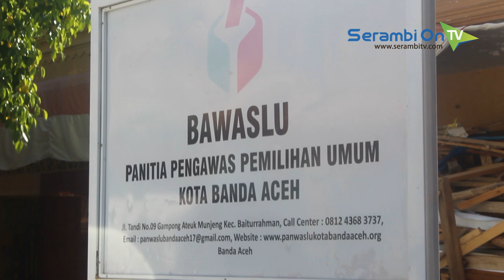Kesadaran Caleg Kurang, Alat Peraga Kampanye Menumpuk di Kantor Panwaslih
SERAMBITV.COM, BANDA ACEH - Sejak masuk hingga berakhirnya masa tenang Pemilu 2019, masih banyak alat peraga kampanye yang belum diturunkan oleh calon anggota DPR.Bahkan, hingga H-1 hari pencoblosan, masih terlihat alat peraga kampanye yang belum diturunkan.Anggota Panwaslih Banda Aceh, M Yusuf Al-Qardhawy mengatakan bahwa kesadaran caleg menurunkan atribut kampanyenya masih kurang.Padahal, Panwaslih sudah berulang kali mengingatkan peserta pemilu untuk menertibkan atribut masing-masing sebelum memasuki masa tenang.Disisi lain, tidak ada aturan yang mengatur terkait sanksi bagi partai maupun caleg yang tidak menunrunkan atribut kampanyenya saat masa tenang.